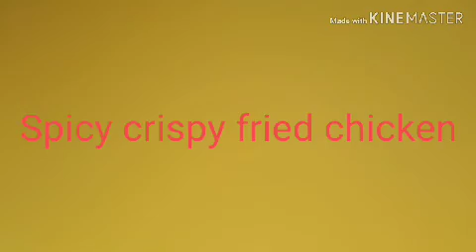crispy fried chicken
Fried Chicken#